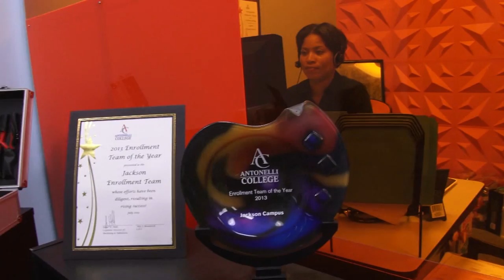About the Massage Therapy Program at Antonelli College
Learn all about Antonelli College's All-inclusive Massage Therapy program. We offer a short-term Degree and Diploma program, with flexible day and night classes.